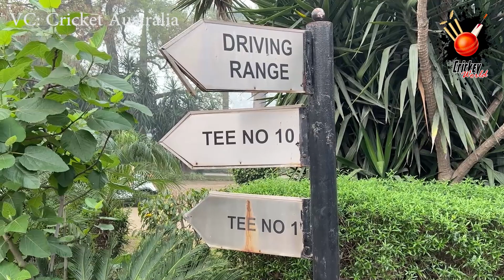Pat Cummins and Hazlewood Playing Golf at Lahore Gymkhana Club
Australia cricket team playing golf
Aus players playing golf in lahore
Australia cricket team players playing golf at gymkhana
Aus players at gymkhana golf club,Pat Cummins playing golf
Pat cummins interview at gymkhana golf club
Josh Hazlewood playing golf
Hazlewood gymkhana khana golf club interview
,australia team playing golf in lahore gymkhana
australia team lahore activity
australia team enjoyed golf
Pakistan vs Australia 3rd Lahore Test Match
Australia cricket security in Lahore
Australian team begins first tour of the South Asian country in nearly quarter of a century amid tight security for their six-week stay.
Australia’s cricket team has flown into Pakistan on their first tour of the country in nearly a quarter of a century – and into a security bubble that will envelop them throughout their six-week stay.
Pakistan have struggled to attract visiting sides since a fatal terror attack on the visiting Sri Lanka team’s bus in 2009.
Australia pulled out of a tour five years earlier after a suicide blast at a Lahore church.
They last played in Pakistan in 1998, winning a three-Test series 1-0 and blanking the hosts in the three one-day internationals.

“They have landed,” a Pakistani security official said while Australia batsman Steve Smith posted a picture on Twitter saying the team had arrived.
Australia will play three Tests, three one-day internationals, and one Twenty20 match before leaving on April 6.

Having been forced to play their home games abroad – mainly in the United Arab Emirates – Pakistan appeared to have reassured international cricket authorities last year, with both New Zealand and England scheduled to tour.

But the Black Caps hastily departed in September just minutes before their first match was due to start, citing security fears. England postponed tours by their men’s and women’s teams soon after.

The decisions incensed Pakistan cricket authorities, who felt they had done everything possible to ensure safety and security.

They say they are again leaving nothing to chance, with nearly 4,000 police and military personnel guarding the team hotel in Islamabad and the cricket stadium in the nearby garrison city of Rawalpindi.

The Australian men's cricket team has landed in Pakistan for the all-format series, scheduled to start from March 4.

According to details, the Aussies reached Islamabad during the wee hours of Sunday morning via a special plane and were escorted to their hotel from the airport under tight security.

After spending a day in isolation, the Kangaroos will be able to train from Monday. Meanwhile, Australia's Test captain Pat Cummins will do an on-arrival virtual presser at 10.00 a.m.

It must be noted that the Australian squad is in Pakistan after a gap of 24 years. The last time they toured the country was back in 1998 under the leadership of Mark Taylor.

three Tests, three ODIs and a T20I from March 4 to April 5. Rawalpindi will host the Test series opener and white-ball leg while Karachi and Lahore will host the second and third Test respectively.

Schedule:

4-8 March – 1st Test, Rawalpindi
12-16 March – 2nd Test, Karachi
21-25 March – 3rd Test, Lahore
29 March – 1st ODI, Lahore
31 March – 2nd ODI, Lahore
2 April – 3rd ODI, Lahore
5 April – one-off T20I, Lahore
6 April - Departure

Pakistan name ODI and T20I squads for Australia series

Babar Azam (captain) (Central Punjab)
Shadab Khan (vice-captain) (Northern)
Abdullah Shafique (Central Punjab)
Asif Afridi (Khyber Pakhtunkhwa)
Asif Ali (Northern)
Fakhar Zaman (Khyber Pakhtunkhwa)
Haider Ali (Northern)
Haris Rauf (Northern)
Hasan Ali (Central Punjab)
Iftikhar Ahmed (Khyber Pakhtunkhwa)
Imam-Ul-Haq (Balochistan)
12. Khushdil Shah (Southern Punjab)
13. Mohammad Haris (wicketkeeper) (Khyber Pakhtunkhwa)
14. Mohammad Nawaz (Northern)
15. Mohammad Rizwan (wicketkeeper) (Khyber Pakhtunkhwa)
16. Mohammad Wasim Jnr (Khyber Pakhtunkhwa)
17. Saud Shakeel (Sindh)
18. Shaheen Shah Afridi (Khyber Pakhtunkhwa)
19. Shahnawaz Dahani (Sindh)
20. Usman Qadir (Central Punjab)

T20I squad (in alphabetical order):
1. Babar Azam (captain) (Central Punjab)
2. Shadab Khan (vice-captain) (Northern)
3. Asif Afridi (Khyber Pakhtunkhwa)
4. Asif Ali (Northern)
5. Fakhar Zaman (Khyber Pakhtunkhwa)
6. Haider Ali (Northern)
7. Haris Rauf (Northern)
8. Hasan Ali (Central Punjab)
9. Iftikhar Ahmed (Khyber Pakhtunkhwa)
10. Khushdil Shah (Southern Punjab)
11. Mohammad Haris (wicketkeeper) (Khyber Pakhtunkhwa)
12. Mohammad Nawaz (Northern)
13. Mohammad Rizwan (wicketkeeper) (Khyber Pakhtunkhwa)
14. Mohammad Wasim Jnr (Khyber Pakhtunkhwa)
15. Shaheen Shah Afridi (Khyber Pakhtunkhwa)
16. Shahnawaz Dahani (Sindh)
17. Usman Qadir (Central Punjab)